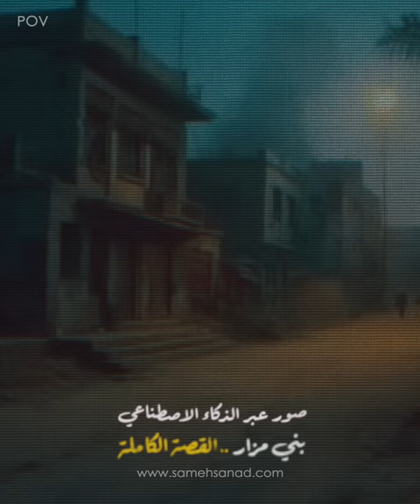بني مزار .. القصة الكاملة | الفريدة من نوعها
من أشهر الجرائم هي مذبحة بني_مزار و التي حدثت في مصر عام ٢٠٠٥ و الى الان لم يتم التوصل لحل للقضية ، و التي تحمل في كل تفاصيلها اسرار عجيبة